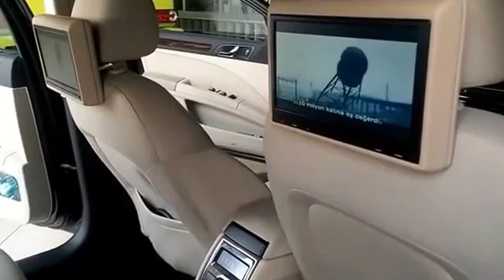Skoda Rapid Arka Eğlence Sistemi